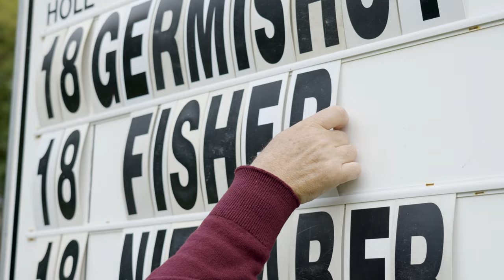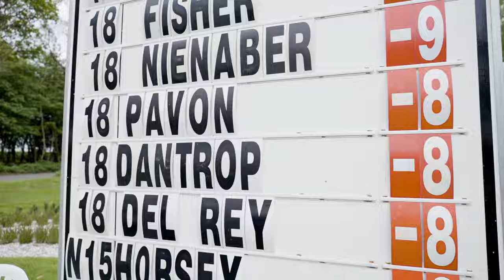US Open Final Qualifying - Walton Heath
36 holes Walton Heath, 7 U.S. Open spots! Good luck to Ross Fisher (-Pro V1x), Wilco Nienaber (Pro V1), Jens Dantorp (-Pro V1x) and Matthieu Pavon (Pro V1) who earned a place and will be teeing it up this week in LA!